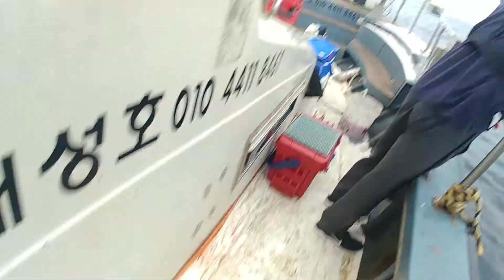(대)포항대성호 김시효조사 19년 8월 29일 dsship Travel Korean food 포항낚시선상배 대삼치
2019년 8월 29일 목요일 대삼치랜딩 모습
샤크컴퍼니 포항권 스텝 이동근프로 탑승날
★ 한분도 출조함 ★
★★ 출조 일정 ★★
대성호 선장 HP : 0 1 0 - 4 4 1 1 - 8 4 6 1
​☎ 24시간 통화가능
★ 배로 바로오세요 배에서 승선원부작성후 출항합니다.★
블러그
유투브검색  포항대성호 ←고화질저장 홍길동조사 검색
YouTube     dsship
★ 네비주소 ★
볼락 출조:경북 포항시 북구 흥해읍 용한리 7-21번지 항구안공중화장실옆 흰등대
윤철희조사,김영현조사,정창학조사,신진우조사,채홍춘조사,조환수조사,박대범조사,고영민조사,이혜성조사,김시효조사,이동근조사.
[Korea dsship] [trip to Korea][Travel around the world]
[Travel south korea][Delicious food][Korean food]
[Bluefin][Tuna][Fish][Fishing][Bigeye][Coryphaenahippurus][Gopher][Rockfish][Goldeye rockfish][Powerfishing]
[Show me the money][rap][hip hop][rhyme][Royal]
[Cod][Jigging][Slow jigging][Fish culture][Fishing boat]
[Angling][Fishing picture][Fishing image][Lure][Lure fishing]
[daeseongho][Jigging picture][Big fish][Landing pictures][Sportfishing][King Fish][Giant trevally][yellow tail]
[Seriola lalandi][amberjack][common dolphinfish][dolphinfish][BigGame][season][Freestyle]
[Yellowtail][Goldstriped amberjack][Koreafishing][Seabass][Metaljig][Castingboat][Boating][Cipher][battle]
[fishing south korea][lurefishing korea][boatfishing korea]
[saltwater fishing korea][tuna fishing korea]
[big fishing korea]
[포항낚시][참가자미][부시리지깅][대구지깅][신항만배낚시][신항만선상낚시][신항만열기낚시][포항배낚시][포항선상낚시][포항열기낚시][포항도다리낚시][신항만대성호][왕열기][삼치지깅][루어낚시][왕볼락][동해안배낚시][열기외줄낚시][볼락][초보낚시][잡어낚시][배낚시여행][바다여행][호미곶유람][포항유람선][해상유람][죽도시장][포항명소][포항가볼만한곳][방어지깅][부시리지깅][왕돌초][참우럭][왕대구][대구대한민국최대어][대삼치지깅][감생이][감성돔][참치][다랑어][포항대삼치][대성루어클럽][바다루어클럽][밴드대성호][튜나][포항참치][포항낚시][포항대삼치] [유투브포항대성호][낚시인][조사][포항빅게임낚시][한국음식][포항맛집][빅게임낚시][참가][쇼미더머니나갈준비중][대삼치랜딩][포항삼치][앵글러][에깅]
[홍길동조사]